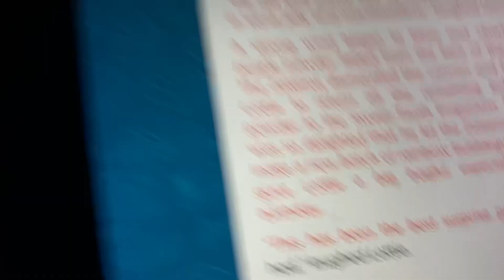This has been the best surprise party I’ve ever had